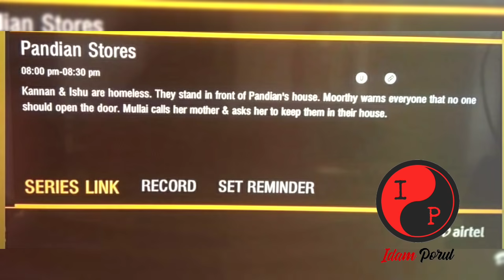Pandian stores today episode 21.08.2021 review promo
Pandian Stores today episode promo | 21/08/2021 today episode review | prediction | Vijay Television | Meena seeks Janarthanan's help.  Moorthy has a health issue. Will Kannan come back to home?.  Lakshmi amma starts missing Kannan? What will Malli do? what will happen as Lakshmi amma health is deteriorating?  | Pandian Stores 23rd August to 28th August 2021 next week promo